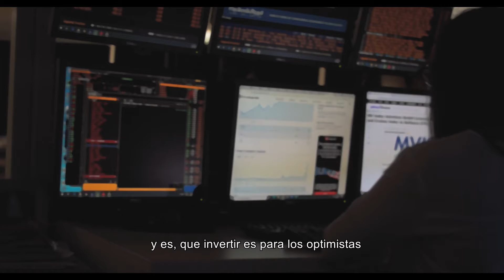Video Memoria Alpha Inversiones 2020 HD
El puesto de bolsa Alpha Inversiones presenta a todos sus clientes y clientes potenciales sus memorias 2020, y lo hace de una manera bien creativa. Nosotros, agradecidos de haber participado en la realización del video promocional.